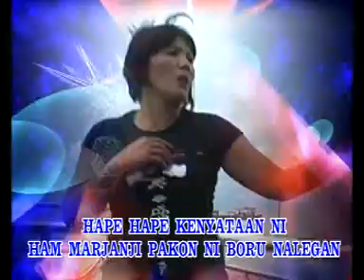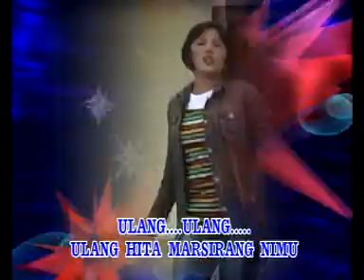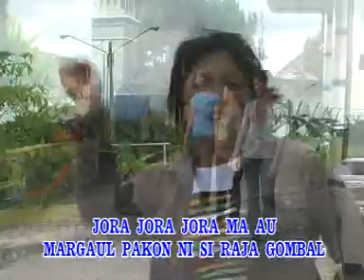Siraja Gombal - Lagu Simalungun Top-Roma purba terbaru Cipt. Panca i Saragih - Panca saragih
Voc : Roma Br Purba
Cipt. Panca Saragih
Produser. Panca saragih
Produksi . Pamca Production Record
Thx Buat Sahabat Kami Semua